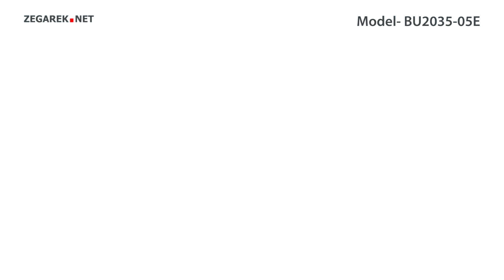Citizen Chrono BU2035-05E - Zegarek.net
Prezentowany model: Citizen BU2035-05E